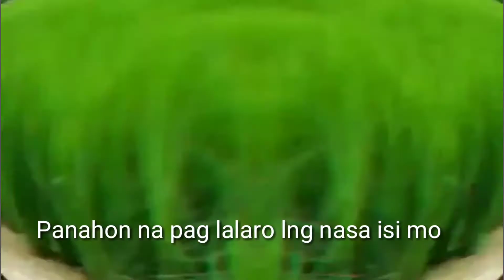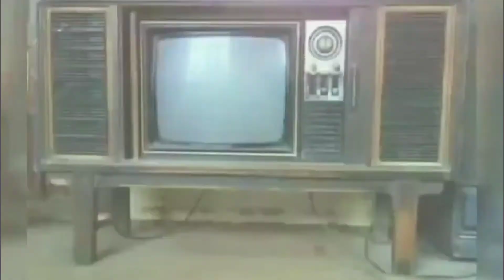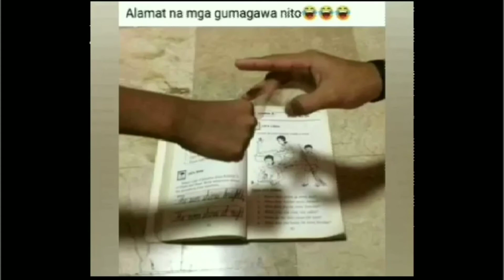BALIK TANAW SA NAKARAAN!!! BATANG 90'S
sarap balikan ung panahon na bata pa tau, na walang ginawa mag laro,